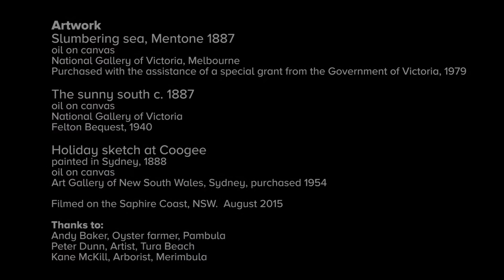Tom Roberts - By the beach